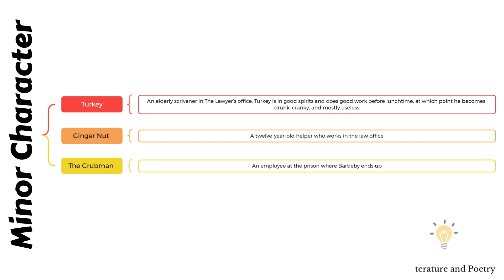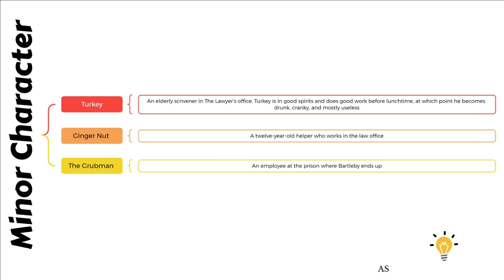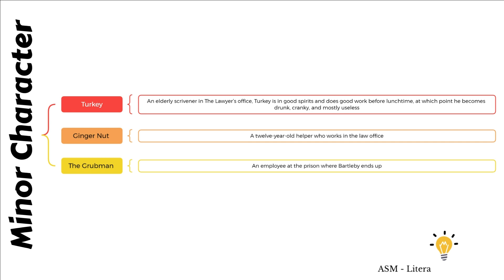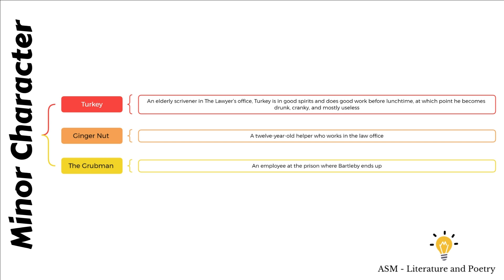Summary Of Bartleby, The Scrivener By Herman Melville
bartleby the scrivener summary - bartleby the scrivener summary.

bartleby the scrivener summary in english.
melville stories "bartleby the scrivener" summary & analysis.
the short story bartleby the scrivener contains many important themes  including responsibility  as the lawyer debates his responsibility toward bartleby when he is no longer useful; isolation  as bartleby slowly cuts himself off from everything  eventually even food; and passivity  as bartleby quietly refuses to comply with requests  and his boss responds passively.

this is a quick summary of bartleby the scrivener by herman melville. bartleby the scrivener to go (melville in 7 minutes).

bartleby the scrivener summary .